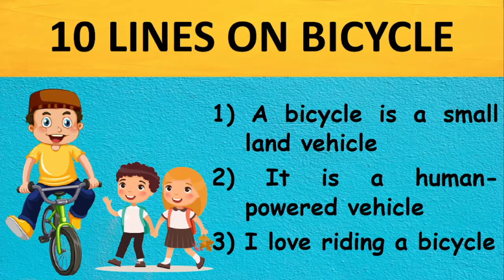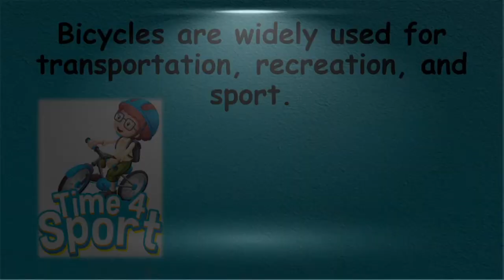10 Lines on Bicycle in English | Few Sentences about Bicycle in English | Bike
Are you looking for a video on Bicycle?  You are in the right place.  This video provides you with 10 lines on Bicycle in English .

Few Sentences about Bicycle in English
10 Lines on Bicycle in English  in English
Few Lines on Bicycle
10 Lines Essay on Bicycle